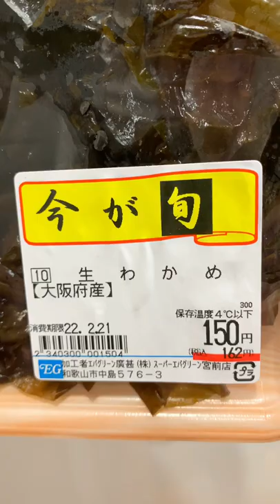【簡単】夕食の一品に#わかめ炒め#家事ヤロウ#鈴木保奈美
家事ヤロウで鈴木保奈美さんが
作っていたわかめ炒め
スーパーで生わかめがあったので作ってみました！
子どもからも好評です😋
栄養も満点なので是非作ってみて下さい🌼